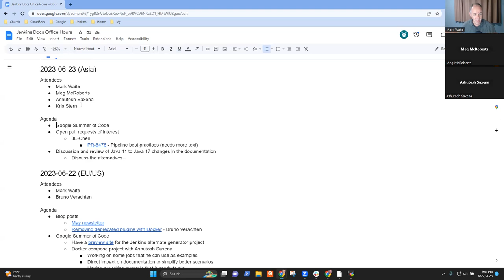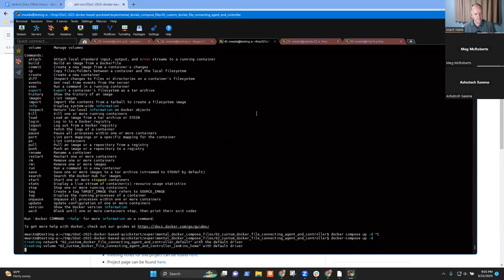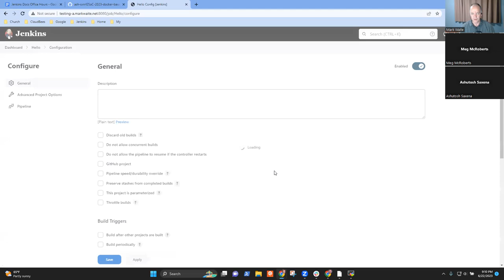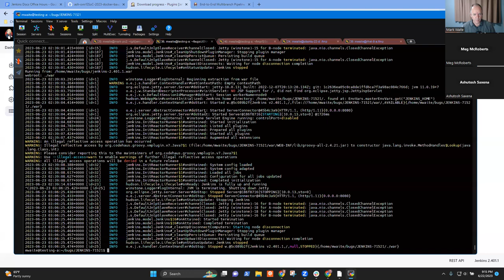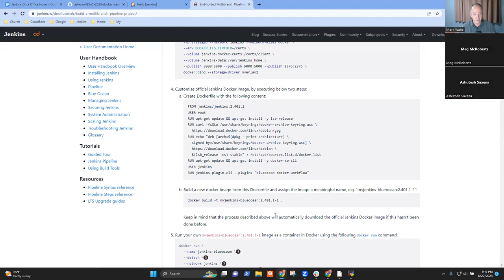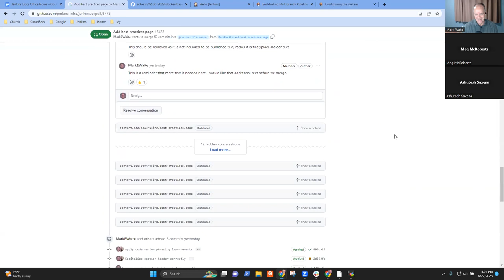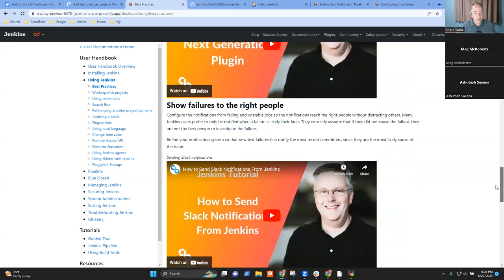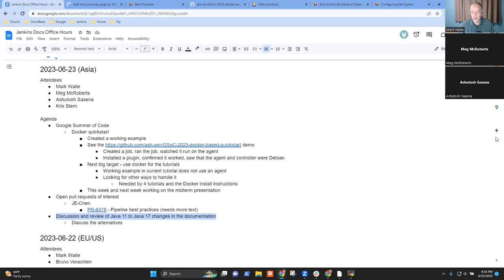2023 06 23 Docs Office Hours